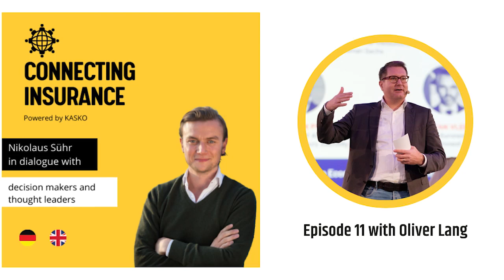Connecting Insurance Podcast - Episode 11 with Oliver Lang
Oliver Lang has a history of working in the Insurance and InsurTech scene with 25 years of experience in the industry.

Coming from a background in consulting he founded several businesses (Sales & MGA's, insurers) and held a variety of positions with his last role being the CEO of InsurTech unicorn wefox and his new role as an advisor and part of supervisory boards of several companies in the insurance space, he is staying true to his two professional interests: Insurance & growth strategies.

Oliver has been a guest on the podcast previously, but in this episode, he and Nick discuss in detail Insurance distribution and Sales structures and how they will change through the progressing market consolidation.

Insights that are discussed are:

🔍 Background of the insurance distribution industry and the role of consolidation
🔍 Why the consolidation in the insurance distribution industry is interesting from a PE perspective
🔍 When people actually need the attached "Service" of insurance sales/consulting/customer support
🔍 Three phases/waves of market consolidation and how long they take
🔍 What multiples investors look for in the first phase of consolidation
🔍 Aggregation of different distribution concepts, advantages/disadvantages and variability
🔍 How to deal with diverse portfolios (industry & retail)
🔍 (Expandig) Companies in the German market that are pretty actively growing through M&A
🔍 Best practices from the UK/US
🔍 Who will be most affected by the future changes
🔍 How A,B,C Brokers and Pools (wholesale brokers) work and how this will work in the future
🔍 Which questions are (too) rarely asked related to the topic of consolidation in the insurance industry

Check out the Episode!